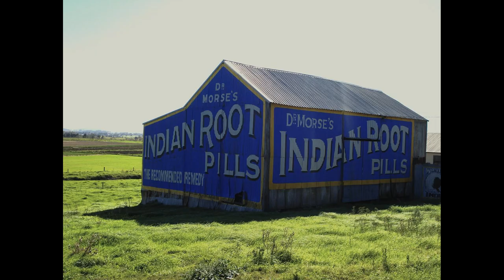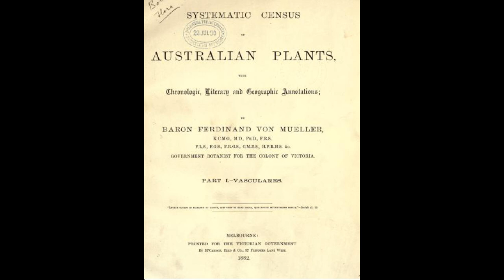Herbal Medicine in Australia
The Aboriginal Australians are one of the oldest cultures in the world. They have a deep understanding of ancient traditional herbs in Australia and use them for medicine and for spiritual healing and rituals. Many native plants and herbs to Australia are used around the globe for popular remedies today such as Gotu Kola, Tea Tree, Fever Bark and Eucalyptus.